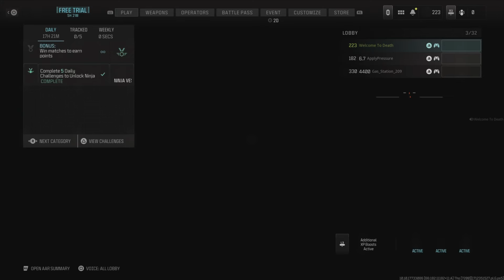Camo Grinding As Per Usual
Why does this always happen lmao.